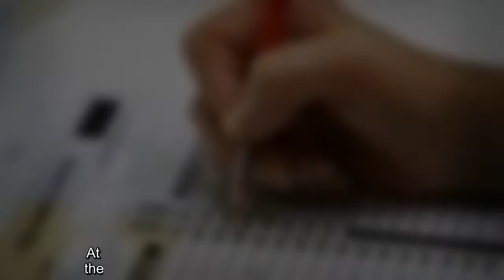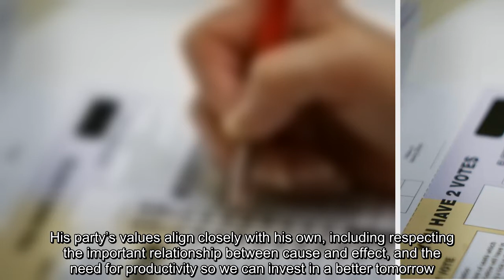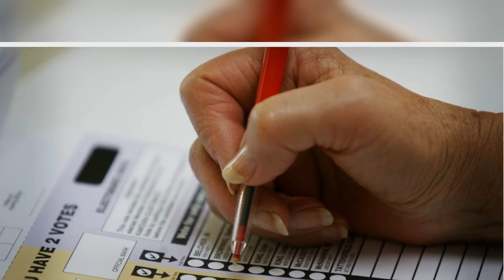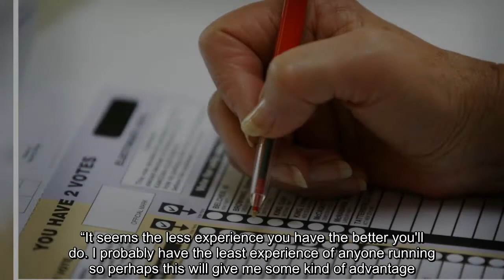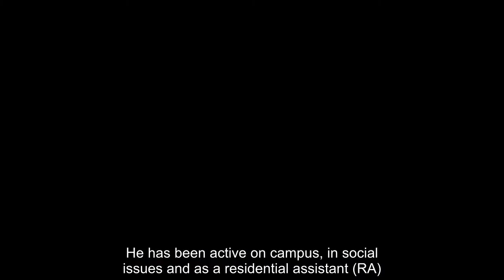Election 2020: Waitaki candidates for local MP